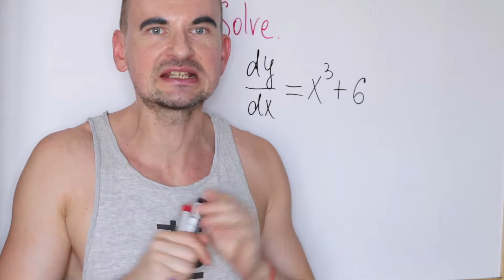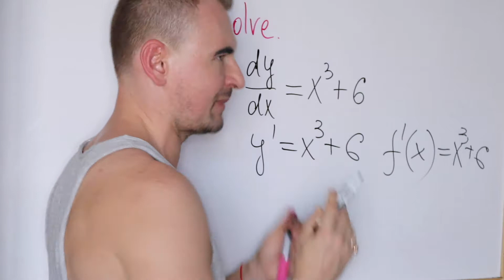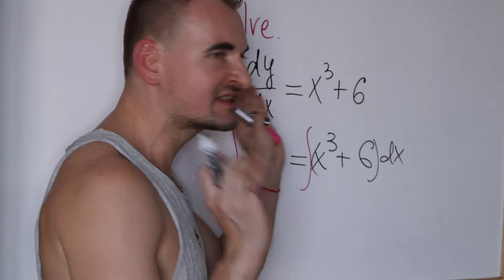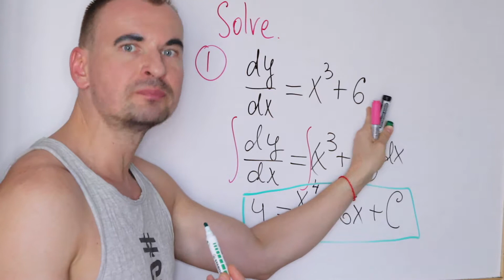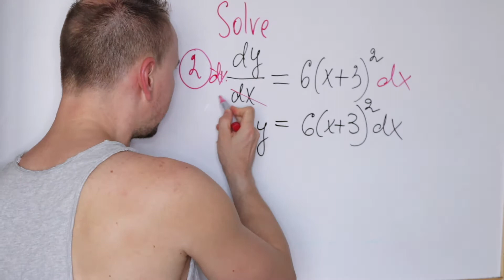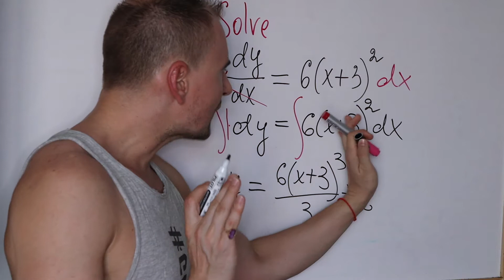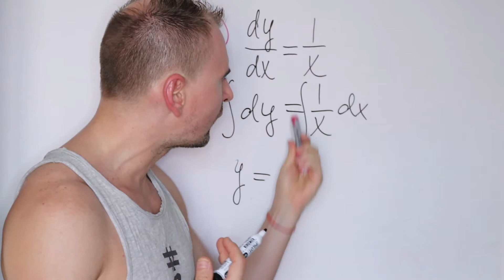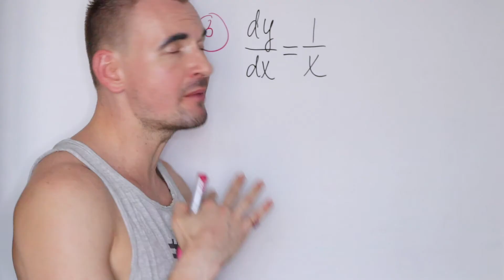How to Solve BASIC DIFFERENTIAL EQUATIONS?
SOLVING BASIC DIFFERENTIAL EQUATIONS

Hey guys!!
In this episode I will show how to Solve Basic Differential Equations. As a good Rule of Thumb all you do is just Integrate both sides of your equation with respect to x variable you are given. And when you do that integration do not forget to add arbitrary constant C as you will end up getting a General Solution to your equation meaning a set (a family) of functions differ by that constant C.

D I S C L A I M E R! This channel is a fun spot for people who love and enjoy the beauty of Maths and I do hate any negativity in this world so if you leave something unpleasant, unfriendly and negative I will remove off your comment and block you. Constructive criticism is upfront and feel free to speak your mind!
Greesha xoxox
if you have any questions, suggestions about this video or inquiries about my new videos please leave the comments in the section below.